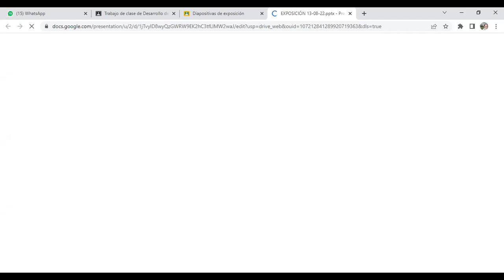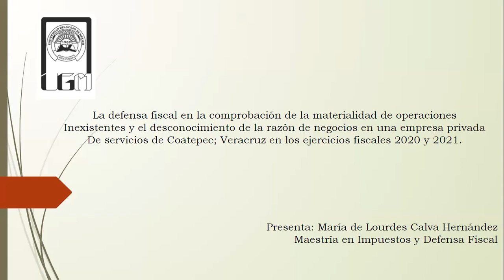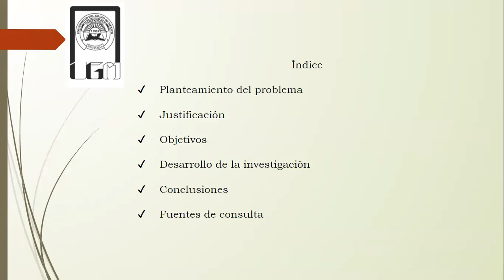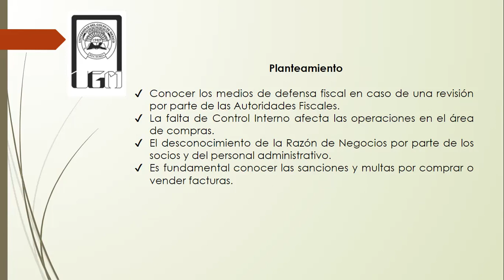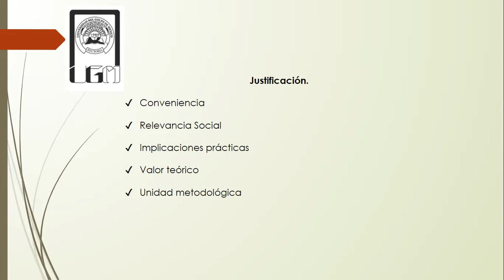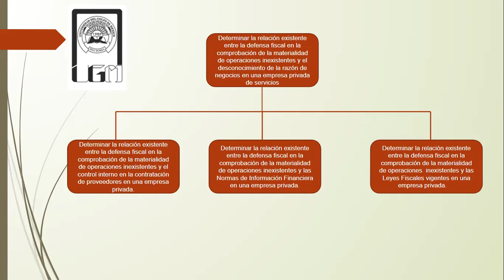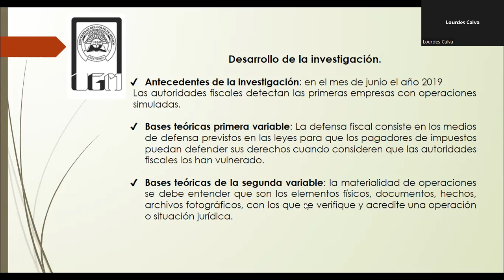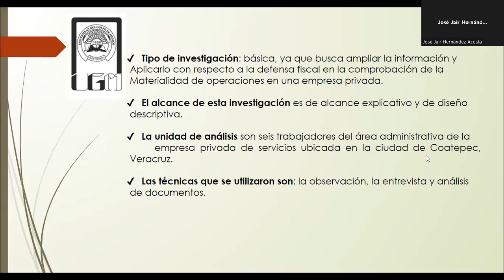Sesión 4, video 3 Exposición de trabajo final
C.P. MARÍA DE LOURDES CALVA HERNÁNDEZ
“LA DEFENSA FISCAL EN LA COMPROBACIÓN DE LA MATERIALIDAD DE OPERACIONES INEXISTENTES Y EL DESCONOCIMIENTO DE LA RAZÓN DE NEGOCIOS EN UNA EMPRESA PRIVADA DE SERVICIOS DE COATEPEC; VERACRUZ EN LOS EJERCICIOS FISCALES 2020 Y 2021.”